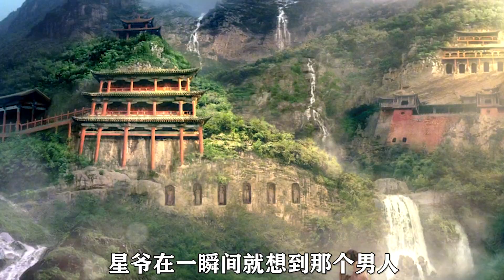西游降魔篇：为什么说西游降魔篇，是周星驰写给初恋的一封情书